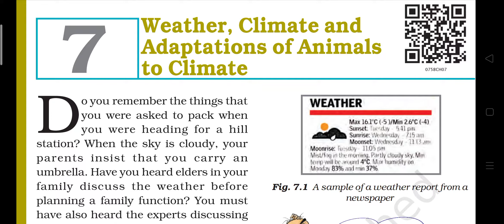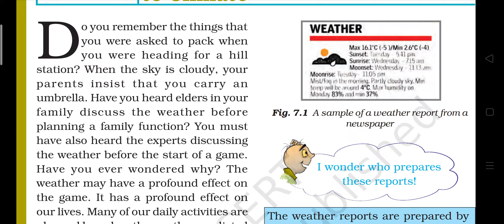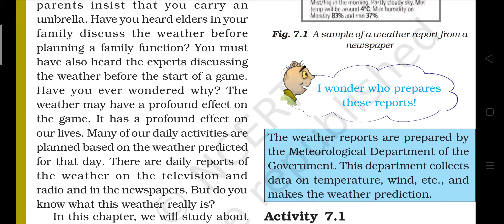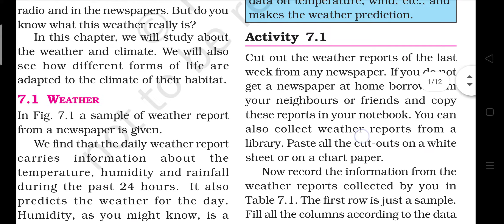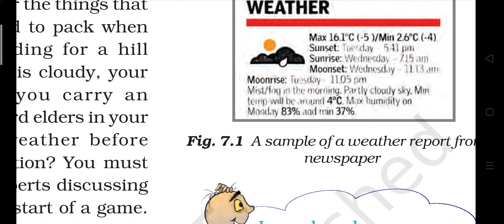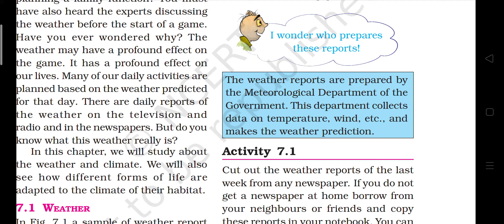Weather climate and adaptation class 7th NCERT solution by Raju Yadav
NCERT solution of science class 7th